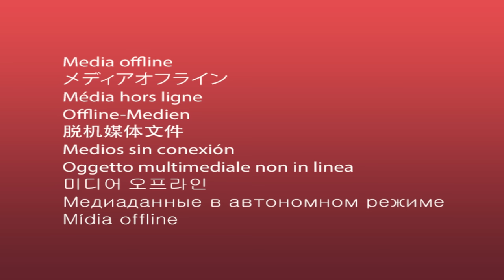Scooby-Doo! em Português | Brasil | Piratas a Bordo | 10 Minutos Iniciais | WB Kids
Scooby-Doo! Piratas a Bordo disponível em DVD!